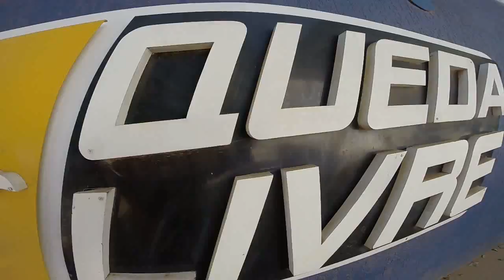Salto de Paraquedas da Claudineide na Queda Livre Paraquedismo 23 04 2016